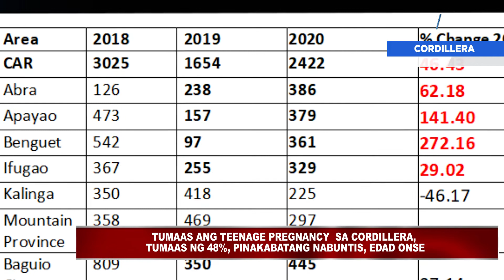Batang ina sa Cordillera, dumarami. Edad onse, pinakabatang nabuntis